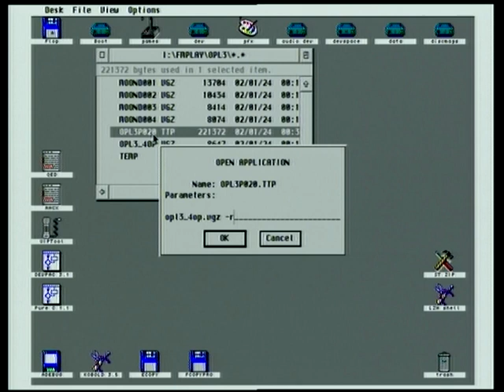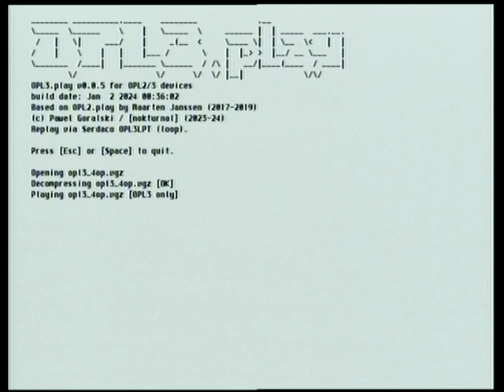Atari OPL3.play preview 1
Preview of VGM/IGF/DRO music player for 16/32-bit Atari's (ST/STe/TT/F030).
Soon with support of OPL3Duo and OPL2 Audio board!
Demo of OPL3 capabilities.
VGM tune ("OPL3 4OP Test Tune") by Super Jet Spade
hardware: Atari Falcon 030, OPL3LPT
video from RGB / composite (sorry!)
Player currently supports several devices: OPL2LPT, OPL3LPT and OPL3 Express. I'm working on support for OPL3 Duo!, OPL2 Audio board, software emulation drivers and dedicated Atari ST OPL3 cartridge.